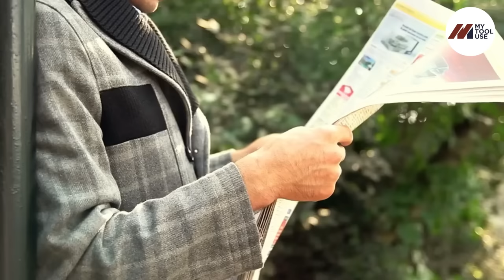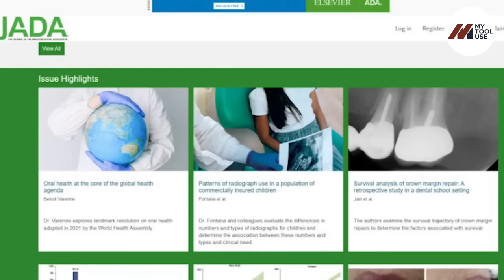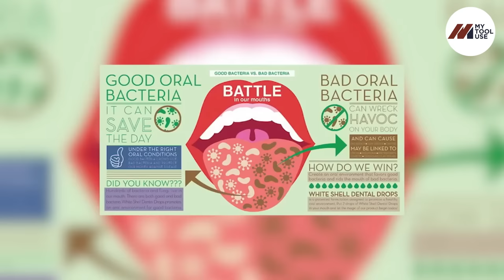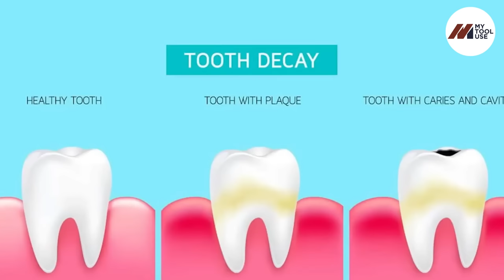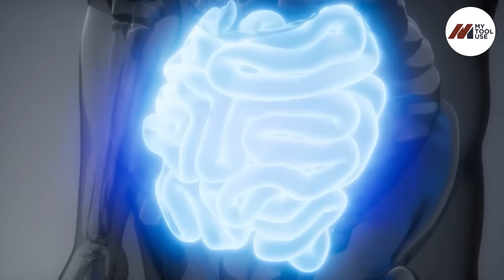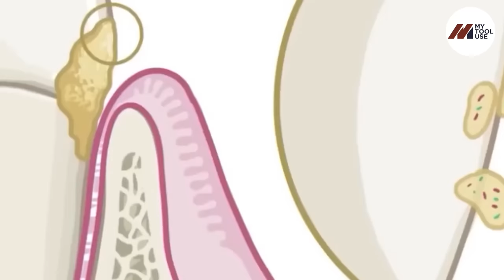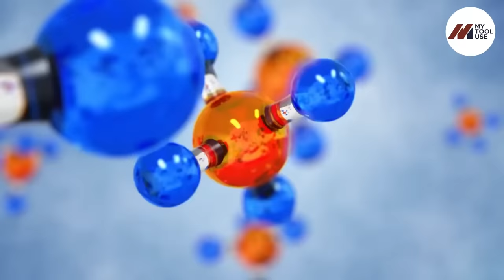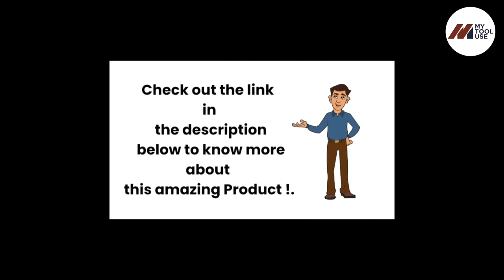The Science Behind Bad Breath: Understanding the Causes and Cures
Welcome Healthy Teeth and Gums
Understanding the causes of bad breath is the first step to freshening your breath. Learn about the science behind bad breath and how to treat it in this guide.

Bad breath, also known as halitosis, can be embarrassing and unpleasant. It can be caused by a variety of factors, including poor oral hygiene, certain foods, and underlying medical conditions.

In this guide, we'll explore the science behind bad breath and provide tips on how to treat it.
Bad breath, also known as halitosis, can be embarrassing and unpleasant. It can be caused by a variety of factors, including poor oral hygiene, certain foods, and underlying medical conditions. In this guide, we'll explore the science behind bad breath and provide tips on how to treat it.

This product is a Brand New Probiotics candy Specially Designed For the Health Of Your Teeth and gums.